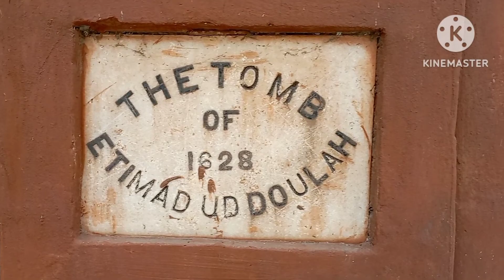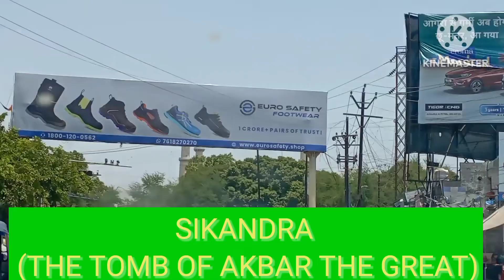Tomb Of Etimad-ud-Daula।Baby Taj। Agra Haritage Walk।।। (Please Watch ⌚ Full and subscribe)